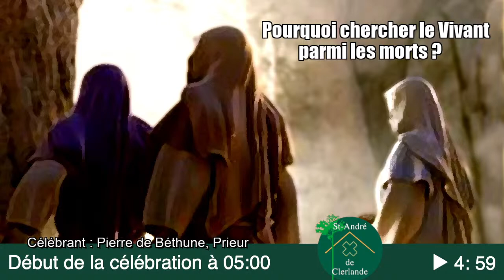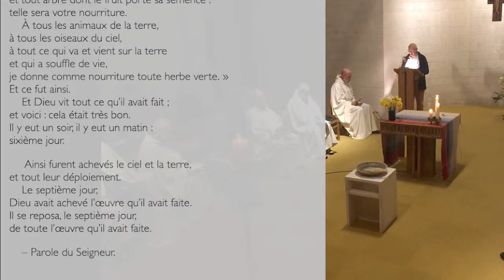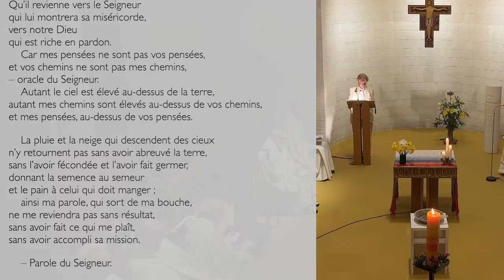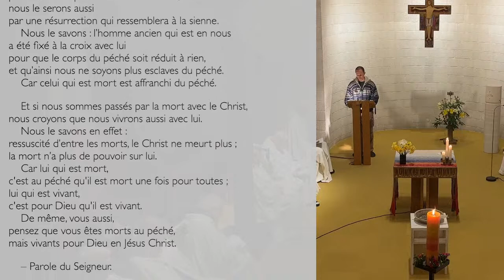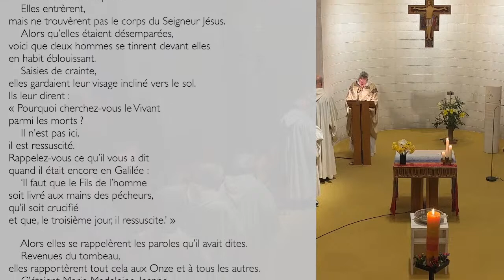17 avril 2022 à 05:00. Vigile Pascale en DIRECT à Clerlande.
00:00
13:20 Début
01:15:45 Evangile
01:20:45 Homélie
Vigile Pascale  au Monastère Saint-André de Clerlande, présidée par le Père Pierre de Béthune, Prieur.
Messe en DIRECT et en différé.
Samedi Saint — Année C.

Adresse du lieu :
1 Allée de Clerlande, 1340 Ottignies, Belgique

SATISFAIT DE LA RETRANSMISSION?

00:00 début